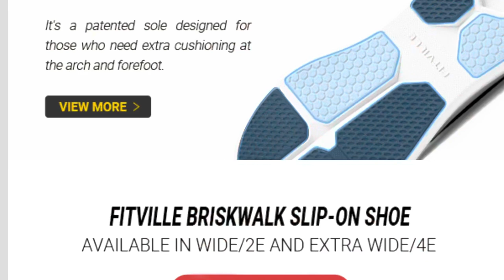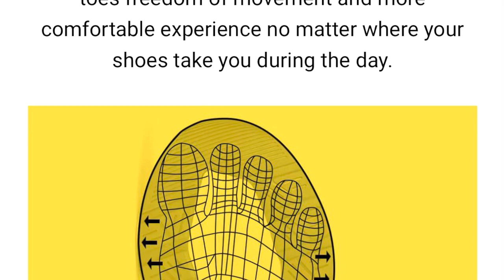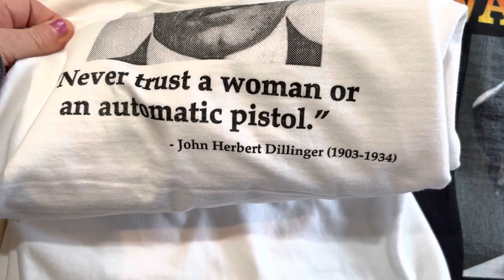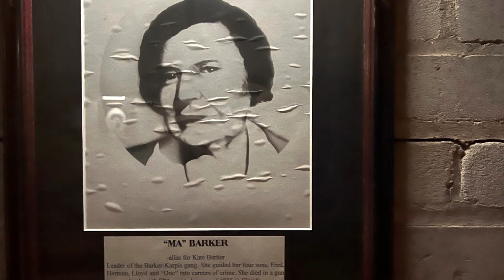LOST SOULS TOUR & REVIEW OF FITVILLE SHOES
I visited the Wabasha Caves today in St. Paul to go on the Lost Souls Tour. It was fun and interesting and worth the $15.

If you are interested in the Fitville shoes you can go to this link and use the code:

$6 a month and I offer one Zoom Call for those that sign up